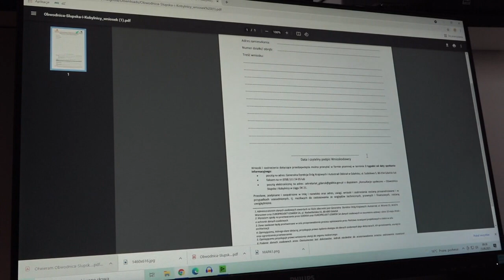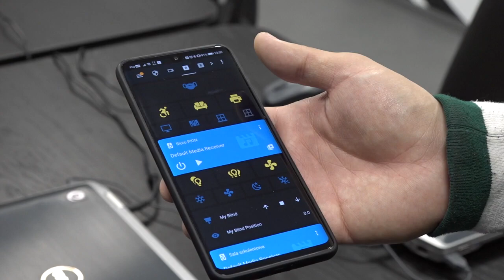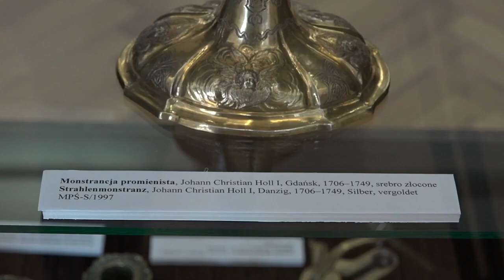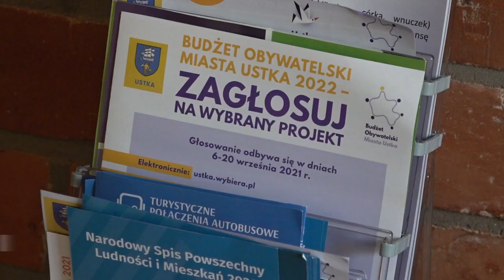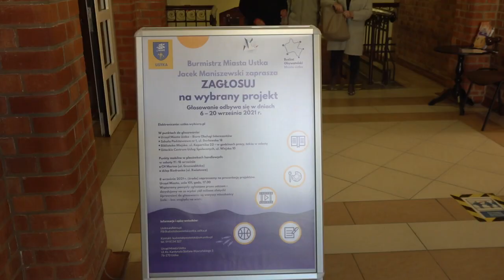OBSERWATOR 15.09.2021 | Bądź na Bieżąco - Obwodnica Słupsk-Kobylnica, Konarskiego i Budżet Ustecki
Wydanie programu informacyjnego Obserwator z dnia 15 września 2021 roku, a w nim:

00:00 Czołówka programu Obserwator
00:18 Trzy warianty obwodnicy Słupsk-Ustka
02:03 Jubileusz w nowej siedzibie
04:02 Zaproszenie do Okiem Obserwatora
04:08 Konarskiego w remoncie
05:35 Kreatywni i kropka
07:36 Trędowata najlepsza
08:55 Nowa-stara wystawa
09:59 Ustka. Głosowanie tylko do 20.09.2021
11:35 Pożegnanie z widzami

Dzisiejszy serwis prowadzi Mateusz Skulski.

Więcej wiadomości ze Słupska, Ustki i regionu w programie informacyjnym Obserwator Słupsk. Zachęcamy do subskrypcji naszego kanału TV Słupsk i klikania dzwoneczka, by być z nami na bieżąco.